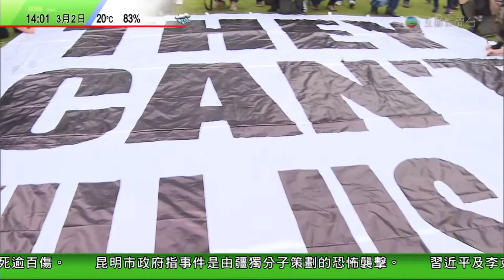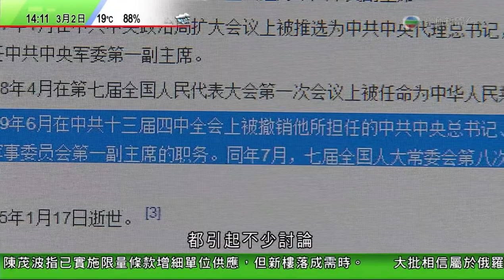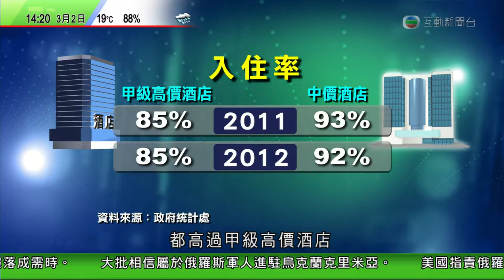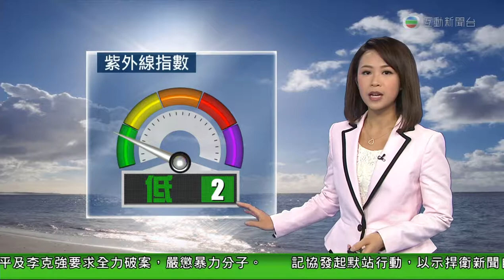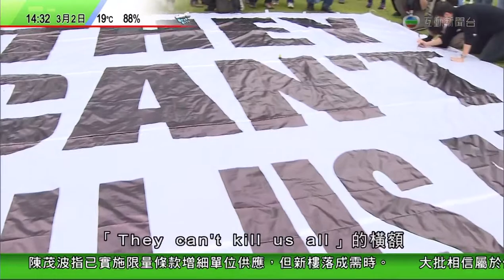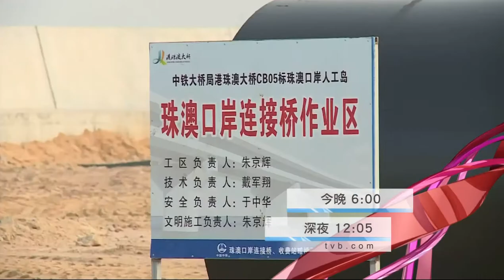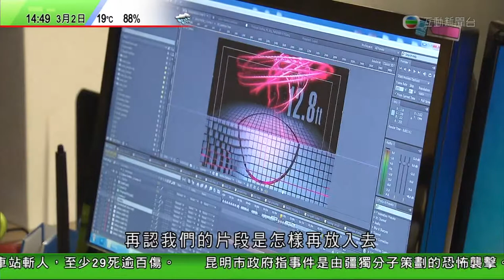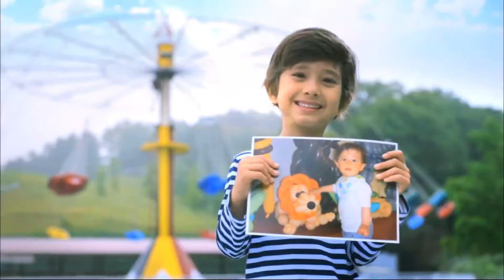新聞報道 及 天氣報告 iNews 030214 140118